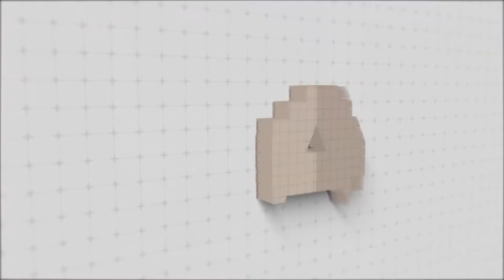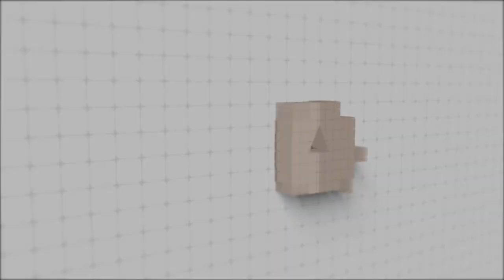Travis Spangenburg on Theatre, History, & Storytelling | S2 Ep. 24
I first saw Travis Spangenburg dressed as a prohibition enforcement agent while making a video at the American Prohibition Museum for Visit Savannah, my former employer and now client. I later got to know him better while producing an episode of Savannah, Georgia: Anything But Ordinary about prohibition in Savannah, at which point I decided I wanted to know more about Travis Spangenburg, the human being. We had a great time discussing Shakespeare, Storytelling, and Star Wars. Thanks for coming on the show, Travis!